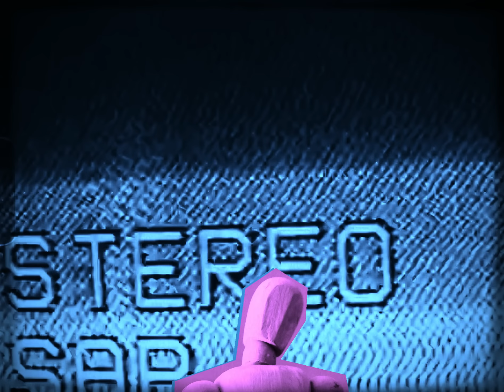Florian Summer - Machu Picchu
► Song
Produzent: Thomas Fessler
Mix: David Hofmann
Mastering: Ph!l!pp Schweidler
Band: Marvin Trummer, Roberto Carella, Markus Suter, Marco Steiner

► Lyrics
Du bisch wiän än Lüchtturm,
wo vergässä hät, wohi das gaht
A dir isch vill schlächt
und vo däm Schlächtä ganz vill guät
Du bisch wiän ä Isäbahn, chum chunsch du ah,
muäsch widär gah
A dir isch vill guät und vo däm Guätä fascht nüüt schlächt

Ich wet mit dir verlorä gah, irgendwo verlorä gah

Chunsch mit mir uf dä Machu Picchu,
hani gseit, dänn hät si überleit
wieso au nöd
Chum mir gönd uf dä Machu Picchu
wieso au nöd

Du bisch wiän än Superheld, wo vergässä hät,
was im Läbä zellt, a dir isch vill falsch
und vo däm Falschä ganz vill ächt
Du bisch wiän än Superstar, wo niemert kännt
A dir isch alles ächt, und vo däm Ächtä wenig fake

Dänn simmär eifach los, dänn simmär eifach los
alles packt in än Migrossack, byebye, Mia patria
alles packt in än Migrossack, byebye, Helvetia